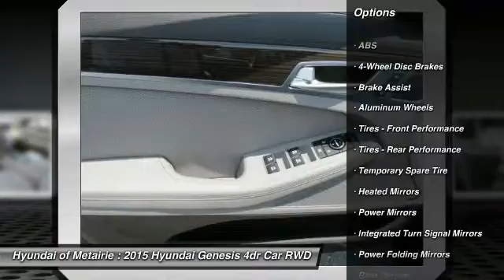2015 Hyundai Genesis Metairie LA H097495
2015 Hyundai Genesis 3.8L

Don't miss this 2015 Hyundai. Make a great choice today with this must-have 4dr Car. Learn more about this 4dr Car by contacting the dealership today and complete your driving dreams.